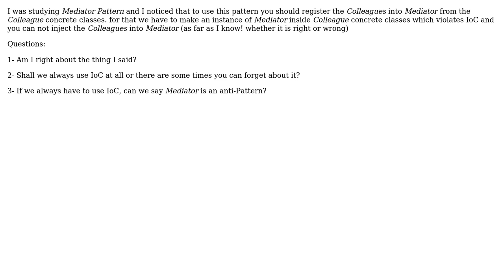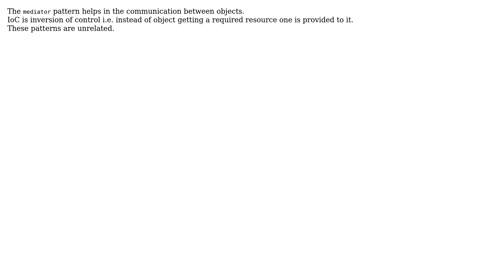Software Engineering: Shall we always use IoC in our designs? (3 Solutions!!)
Software Engineering: Shall we always use IoC in our designs?

With thanks & praise to God, and with thanks to the many people who have made this project possible! | Content (except music & images) licensed under CC BY-SA | Music | Images & others | With thanks to user Mehrdad Kamelzadeh user Jim user Dave Hillier user Amy Blankenship and the Stack Exchange Network Trademarks are property of their respective owners. You are responsible for your own actions.